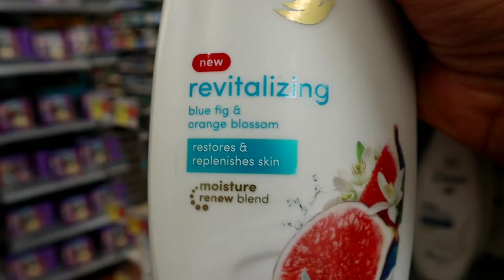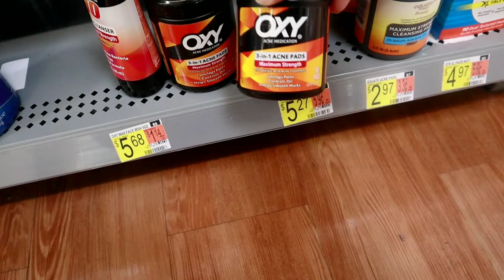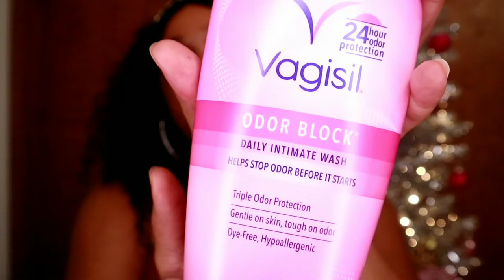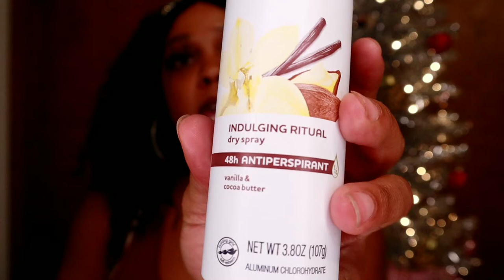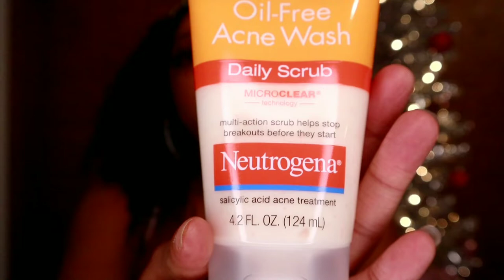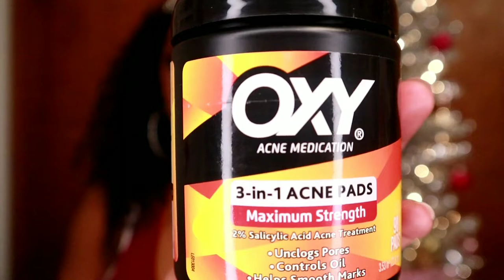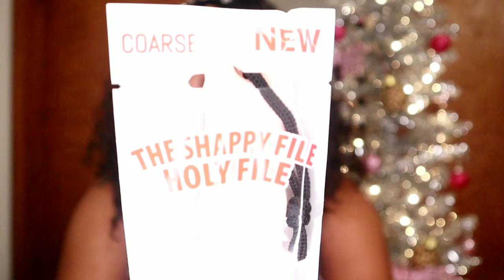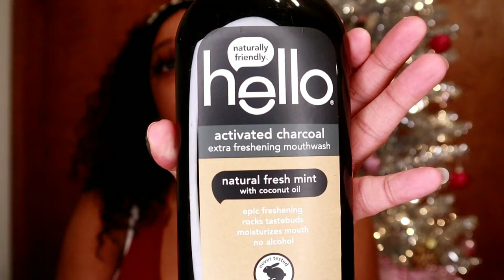Winter HYGIENE Shopping VLOG + HAUL | Body Care Tips | 2021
⭐ LETS GO HYGIENE SHOPPING.⭐

HAVE YOU SEEN MY SHOWER ROUTINE?!
• Brown Sugar & Cocoa Butter Scented Shower Routine | Winter Body Care & Smell Good | 2021

❄️☃️❄️ HAPPY HOLIDAYS! ❄️☃️❄️

HI YOU! Chef Rae Rae of the CupKakeCrew bringing to you a "Shop With Me - Winter Hygiene Edition." I want to share with you what I gravitate towards when I'm shopping and some tips on how to stay hydrated this winter. I do this because one, I LOVE YA and two, I like sharing great products with you guys. XoXo!